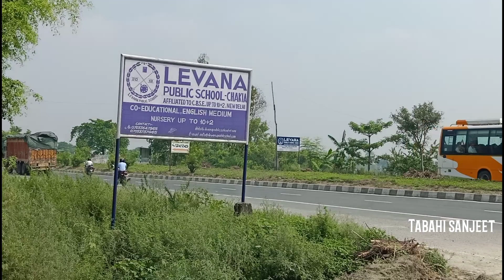Levana Public School | Bara Chakia__Tabahi Sanjeet